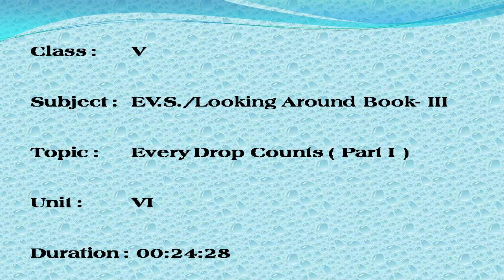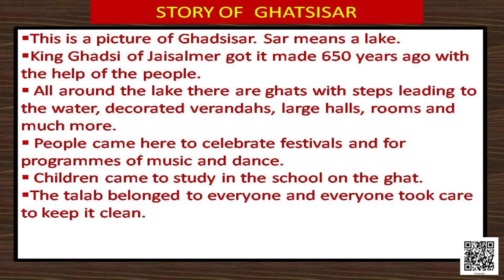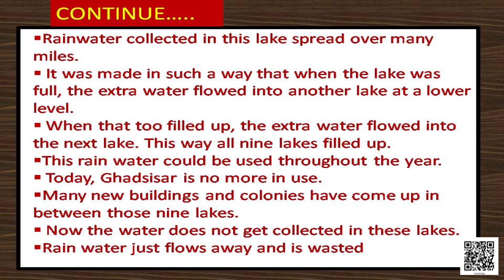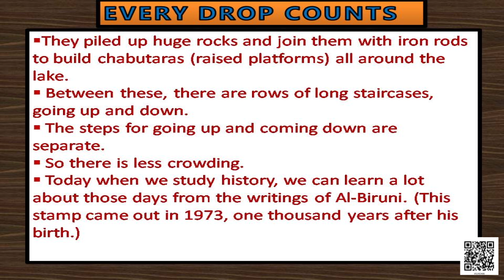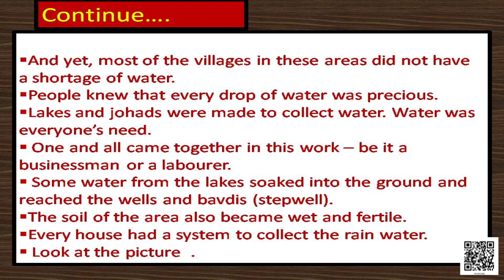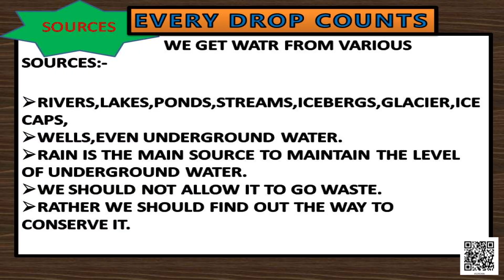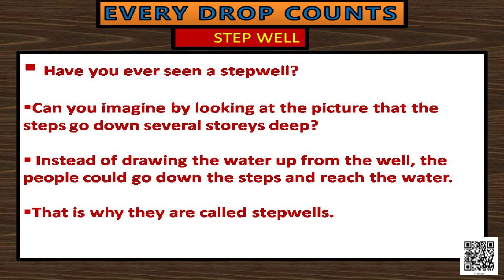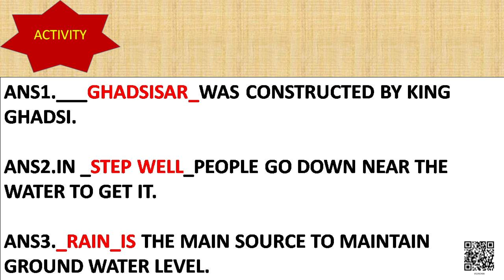87 EVERY DROP COUNTS PART I